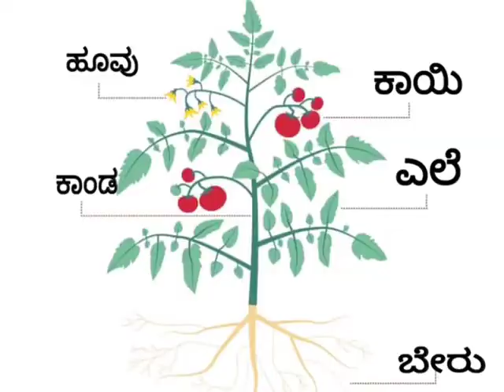ಪಾಠ–4. ಸಸ್ಯಾಧಾರ ಬೇರು (ಭಾಗ-2) 4ನೇ ತರಗತಿ | ಪರಿಸರ ಅಧ್ಯಯನ | By ಸರೋಜಮ್ಮ, ವಿಜ್ಞಾನ ಶಿಕ್ಷಕರು.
ಪಾಠ–4. ಸಸ್ಯಾಧಾರ ಬೇರು (ಭಾಗ-2)
4ನೇ ತರಗತಿ | ಪರಿಸರ ಅಧ್ಯಯನ

 ಆರಿಸಿದ ಭಾಗ:-
✓ ಬೇರಿನ ಕಾರ್ಯಗಳು
✓ ಸಸ್ಯದ ಆಧಾರ ಬೇರು: ಸಸ್ಯಗಳು ಬೆಳೆಯಲು ಬೇರು ಬೇಕು

ಮಾರ್ಗದರ್ಶಿ ಶಿಕ್ಷಕರು:- ಸರೋಜಮ್ಮ
                                 ವಿಜ್ಞಾನ ಶಿಕ್ಷಕರು
ಸರ್ಕಾರಿ ಹಿರಿಯ ಪ್ರಾಥಮಿಕ ಶಾಲೆ, ಸತ್ತೇಗಾಲ ಅಗ್ರಹಾರ, ಕೊಳ್ಳೇಗಾಲ ತಾ|| ಚಾಮರಾಜನಗರ ಜಿಲ್ಲೆ.